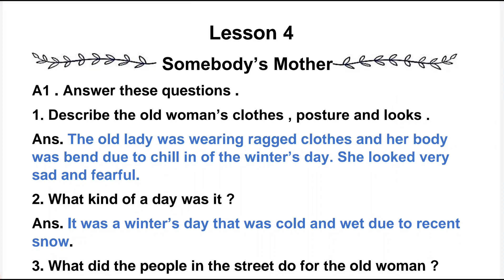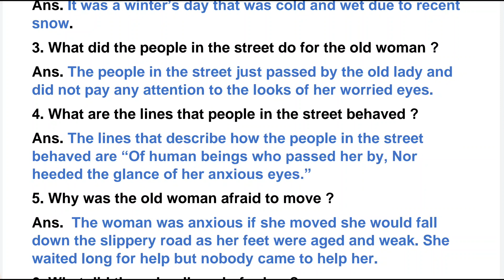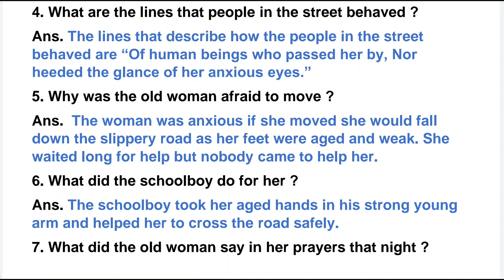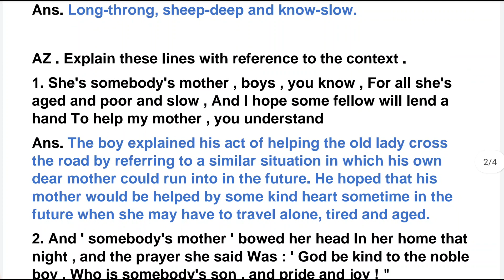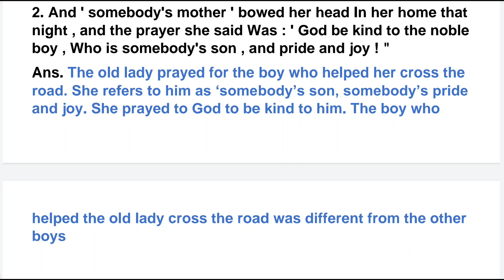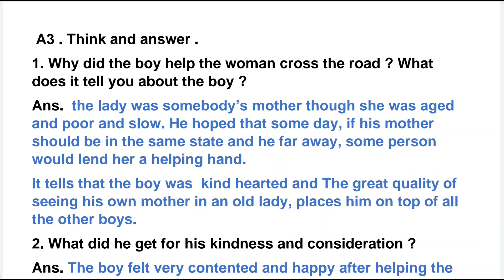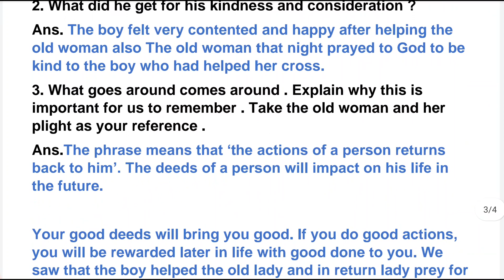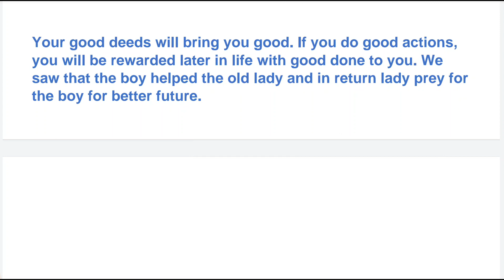somebody's mother poem class 8 question answer chapter of new gems english reader icse